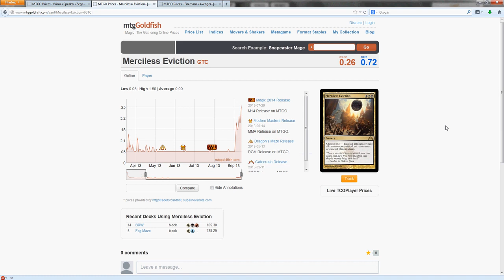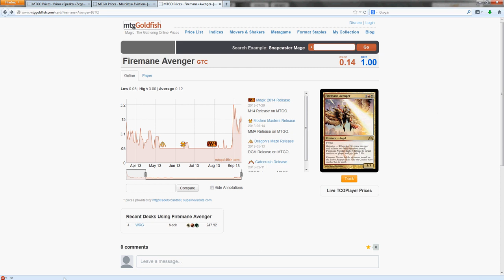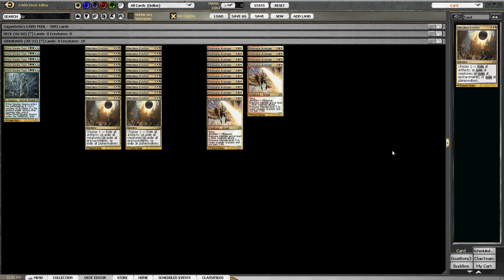The Rogue Market 25 Ticket Challenge: Entry by ZaganOstia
Entry by ZaganOstia

The Rogue Market 25 Ticket Challenge:

To enter, you must have a MTGO account and be willing to invest 25 tickets into a portfolio of cards from RTR Block BEFORE Rotation. Make a video explaining your purchases and picks.

You may cash out and sell any of your cards after Theros is released, but you MUST purchase all of the cards BEFORE Theros is released.

On November 1st 2013, the portfolio of the person with the highest value will win $50 store credit from coolstuffinc.com! Simple as that.

If you have a youtube account, feel free to upload the video on your channel, OR, if you prefer or don't have a channel, you can send the video to me via dropbox.

Spread the word! Put your money where your mouth is! I challenge all of you speculators!

(under development)

Send me hate mail! (or love or indifference mail)

Roguedeckbuilder
Attn: Kevin

Dedicated to the construction, play testing and commentary surrounding all that is "rogue decks" in magic the gathering. We are passionate about creating original, exciting and competitive decks that spice up the otherwise familiar boring MTG net-decking scene. Down with the net decks! Join us and put your brewing skills to the test!